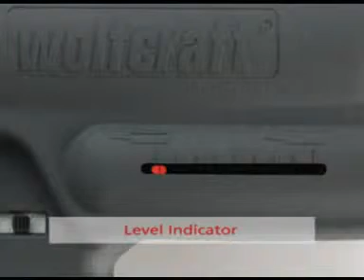WOLFCRAFT Pistolet akumulatorowy uszczelniający EG300 (WF4350000)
Do wyciskania z tub o pojemności 310 ml różnorodnych substancji: silikony, masy akrylowe, pianki budowlane, kleje montażowe i wiele innych. Pozwala zaoszczędzić do 20% masy uszczelniającej w porównaniu ze standardowymi, mechanicznymi pistoletami uszczelniającymi. Bezstopniowa regulacja prędkości posuwu umożliwia precyzyjne podawanie wyciskanej substancji. Bez konieczności uciążliwego pompowania. Szybka i łatwa wymiana tuby dzięki innowacyjnemu mechanizmowi mocującemu.